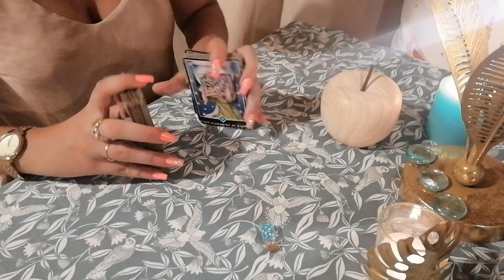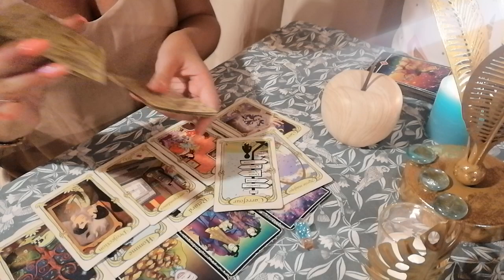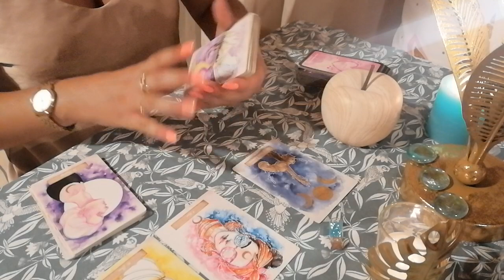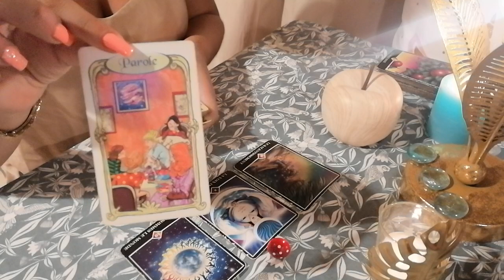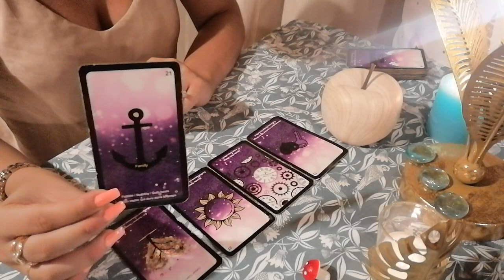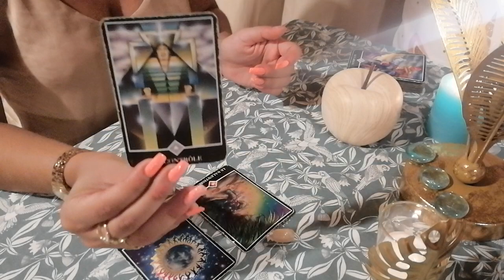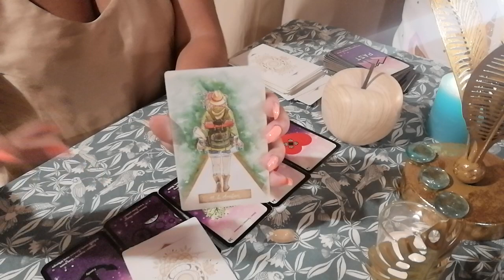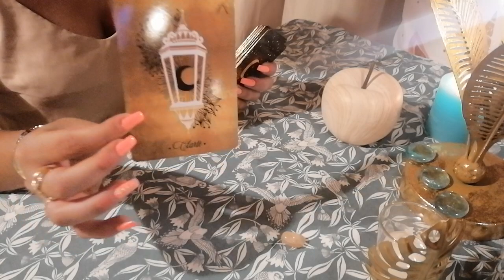📩🎨 MESSAGE DE VOS GUIDES 🎨💖 3 CHOIX 🍯♥️ TIRAGE COMPLET 💕☀️